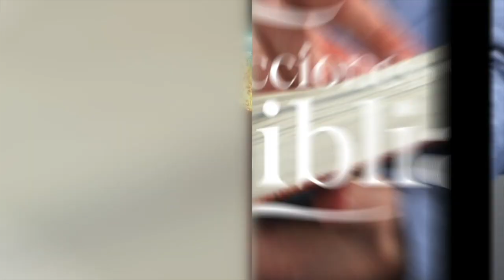LDB - UN VISTAZO AL CIELO - 26 DE ABRIL 2023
La lección para este día se titula: UN VISTAZO AL CIELO, un tema presentado por el Pastor Ever Roblero.